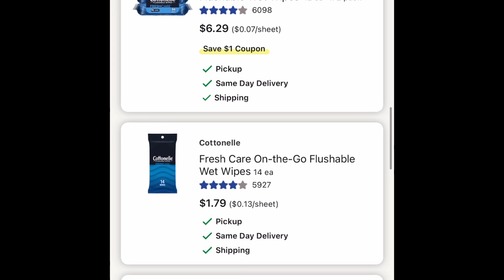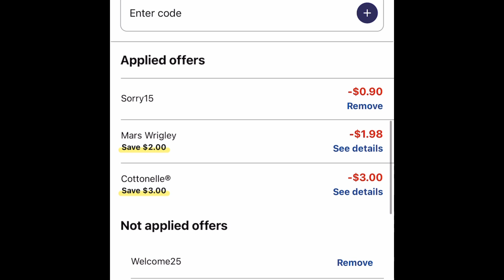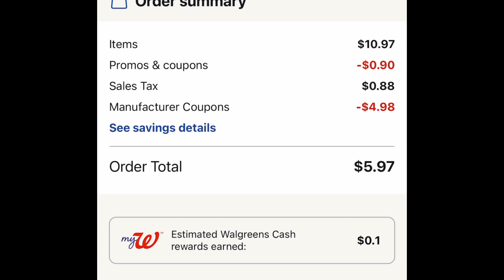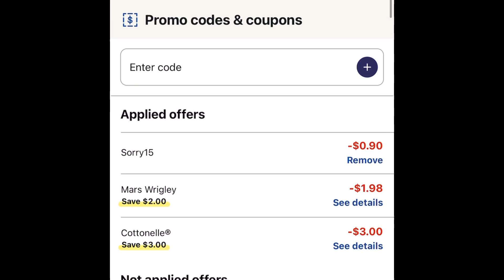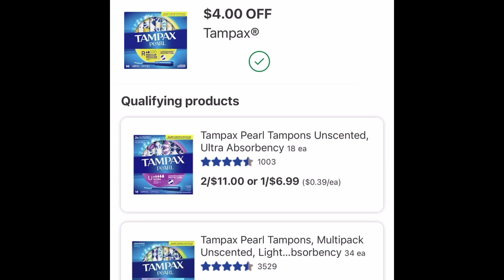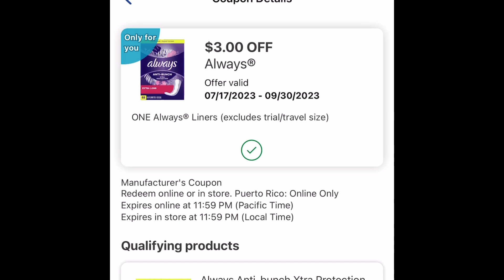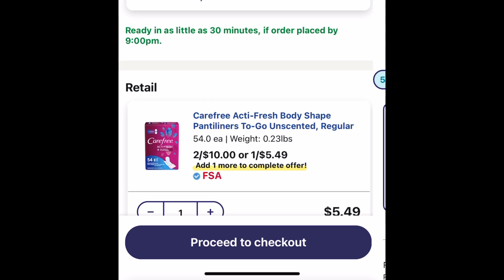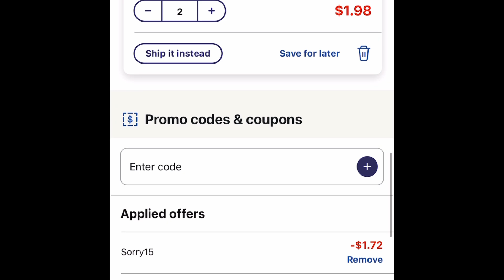Walgreens🔥🔥vámonos por lo gratis 🔥🔥se mejoró la oferta de Cotonell